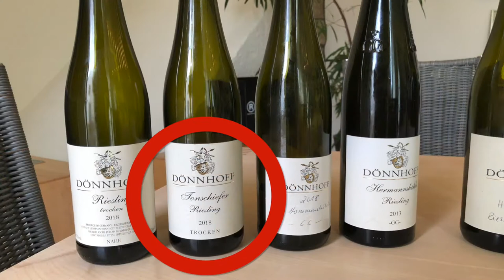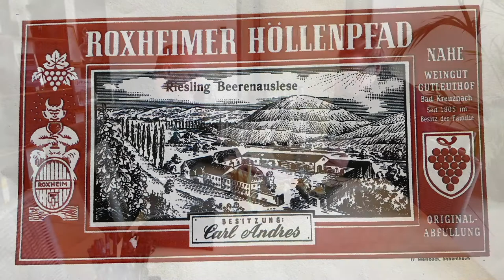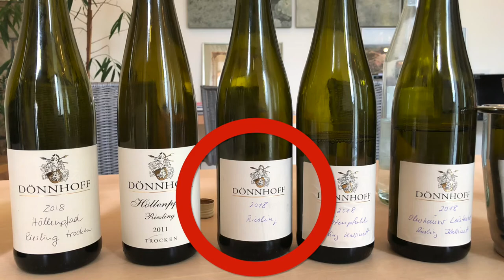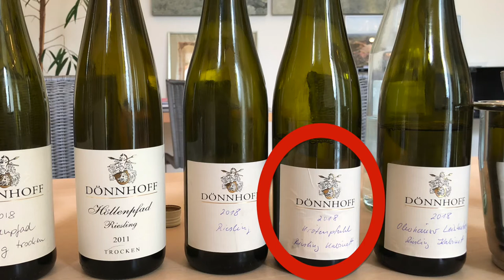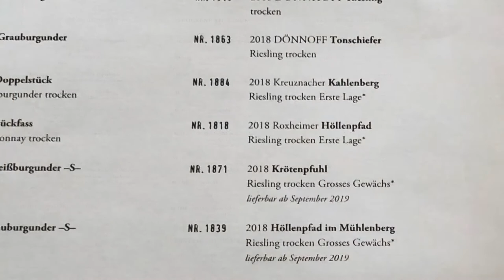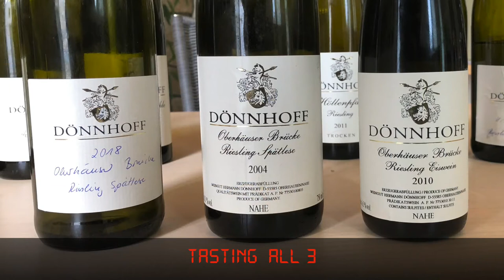Visiting Weingut Dönnhoff - Episode #443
In this special episode of 1337 Wine TV, Mark takes a 2-ish hour drive over to the Nahe to visit with Anne Dönnhoff of Weingut Dönnhoff. Anne takes him to the highest part of the valley and gives him a bird's eye view of the valley. They return to the winery and they taste through 12 wines. Near the end of the show, Mathew MacDonald of Two Rock Wine Company and his colleague drop in. Mathew joins us for the last portion of the show.

Hermannshöhle Restaurant Weck - This is the restaurant that Anne and Mark had lunch at after the interview. Amazing food.

Two Rock Wine Company LTD. - The wine importer company that Mathew works for.